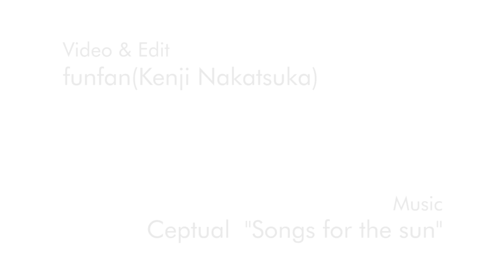StrangeMovement Feat. Hiro Irifune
変な技をやってもらいました。

Camera:Pentax K-X
Lense:FA 35mm F2